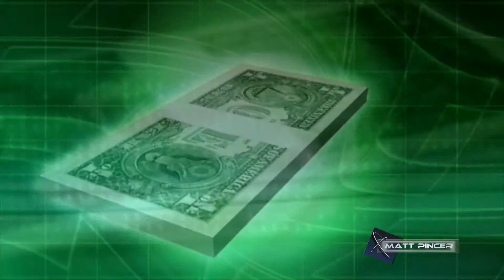Matt Pincer - Metro Dogs (Nostic Remix) // UPLIFTING TRANCE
Metro Dogs is another uplifting trance track from Matt Pincer.

Tracks:
1. Amblovia Intro
2. Original Mix
3. Mike Semtex Remix
4. Nostic Remix